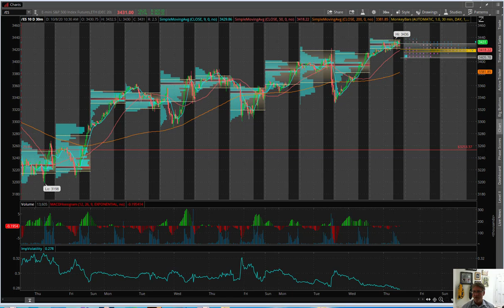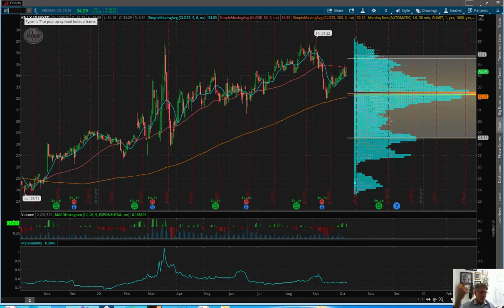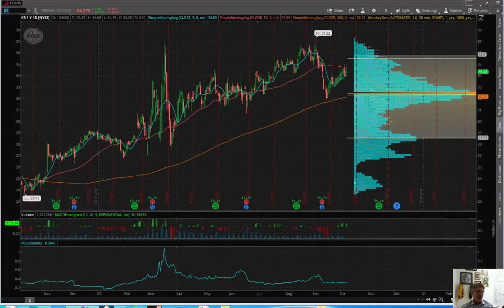Eric "The Wolfman" Wilkinson's Commentary $PENN $AMZN $KR